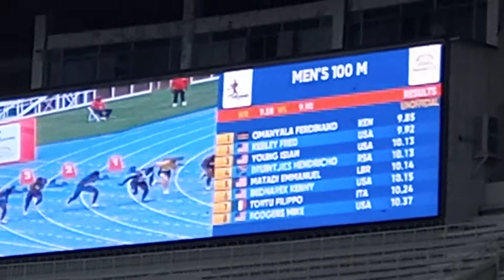What a Race Omanyala wins 100men Kip-keino classic Meet